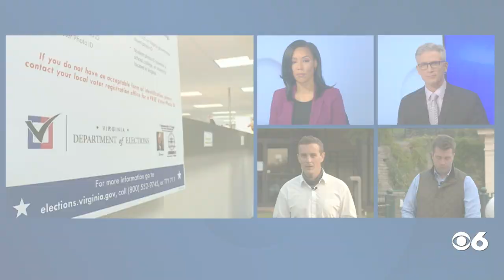Crucial suburban voters weigh in on Congressional 7th District race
Voters in the suburban areas outside Richmond may once again play a major role in deciding the 7th Congressional District.